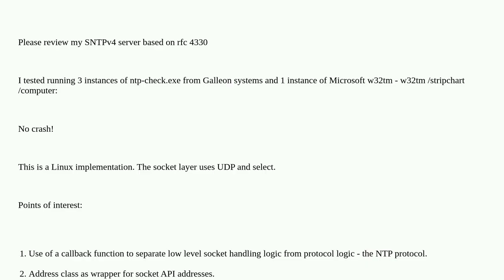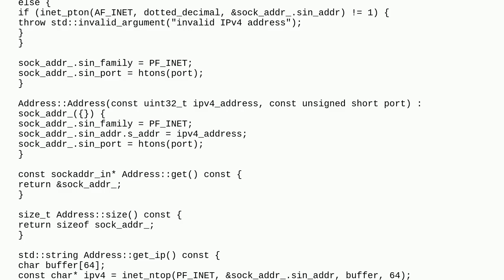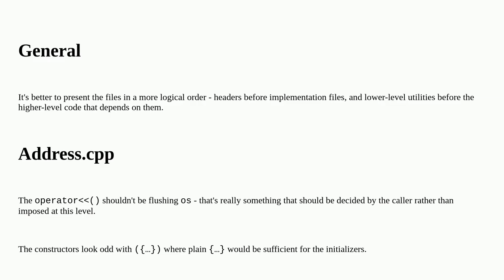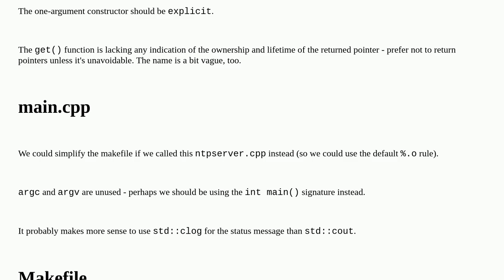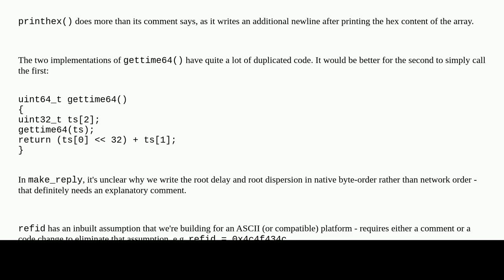SNTPv4 server based on rfc 4330 in C++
A special thanks goes out to the community

  socket wrapper object-oriented c++